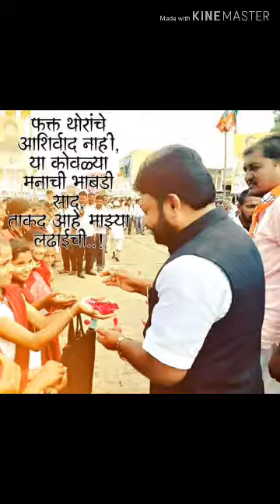28 October 2019